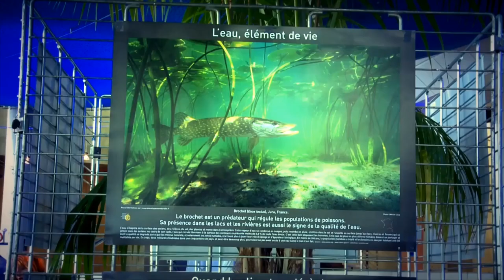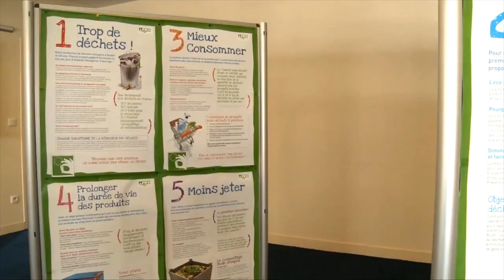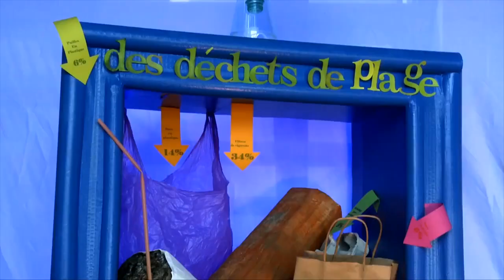Pierre Perret - Festival tous dans le même bateau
Pierre Perret et son guitariste Joël Roulleau nous parlent du Festival "Tous dans le même bateau" et de la raison de sa deuxième édition les 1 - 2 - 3 mai 2015.